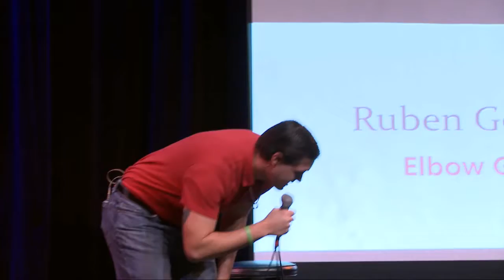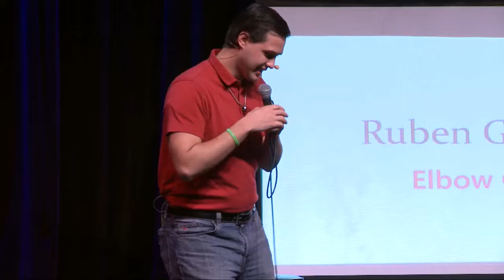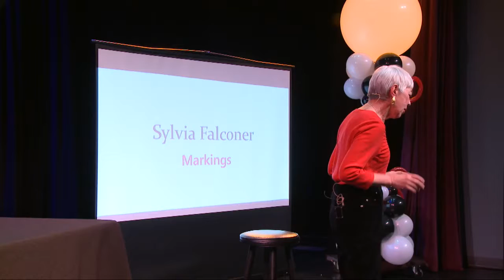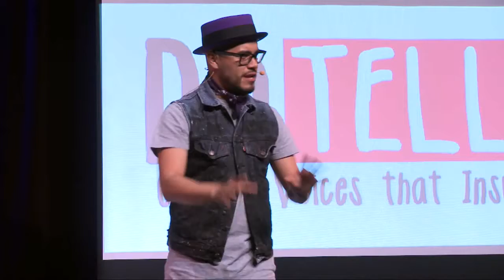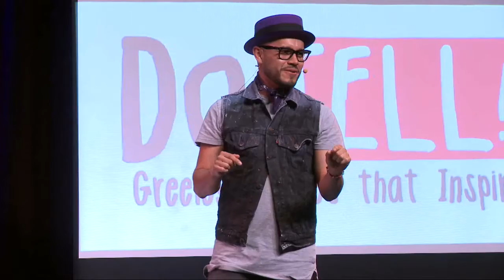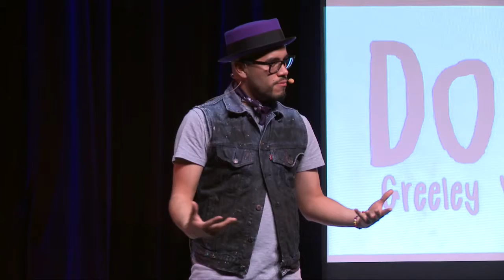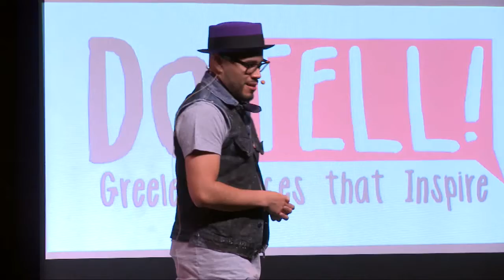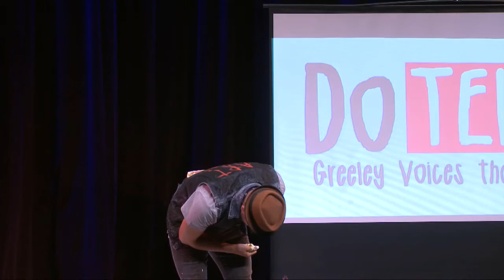Do Tell! - Spring 2016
A local storyteller performance event, recorded live at Hensel Phelps Theater in Greeley, CO on Feb 17, 2016